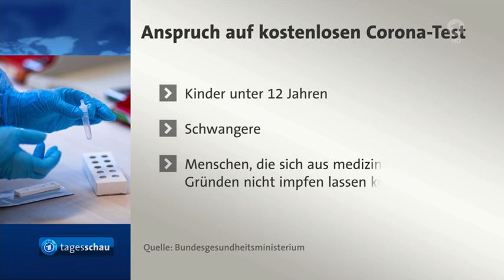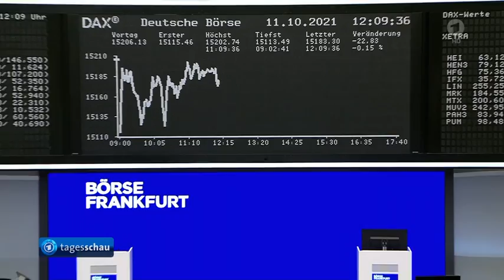Personeller Neuanfang bei CDU, Nobelpreis für Wi-wissenschaften - Arbeitsmarkt - Ursache und Wirkung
01:37 CDU diskutiert über inhaltlichen und personellen Neuanfang,
Ampel-Sondierungsgespräche dauern weiter an,
AfD-Co-Vorsitzender Meuthen kandidiert nicht mehr für Spitzenamt,
Corona-Schnelltests für viele nicht mehr kostenlos,

06:39 Nobelpreis für Wirtschaftswissenschaften geht an drei US-Forscher zum Thema Ursache und Wirkung am Arbeitsmarkt,

Die Börse,
Europaweiter Schlag gegen Cyber-Finanzbetrüger,
UN-Naturschutzkonferenz berät über Maßnahmen zum Artenschutz,

Das Wetter